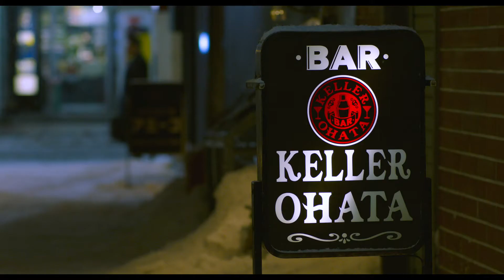『探偵はBARにいる3』予告編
映画『探偵はBARにいる3』は2017年12月1日（金）より公開！